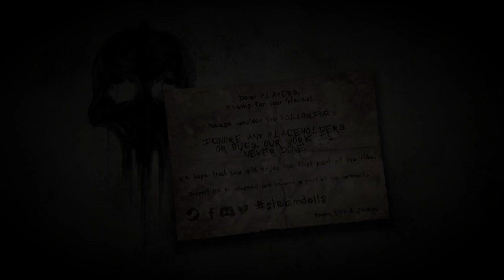SteamDolls - Order Of Chaos - Concept Demo Gameplay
SteamDolls - Order Of Chaos - Concept Demo Gameplay (PC)

"SteamDolls is a steampunk inspired metroidvania with a grimy touch of brutality, featuring AAA talent like David Hayter. Lose yourself in a labyrinthine city, full of secrets and madness, and reveal the truth lurking in the shadows. You know but four words: Action, Exploration, Stealth, and Blood".